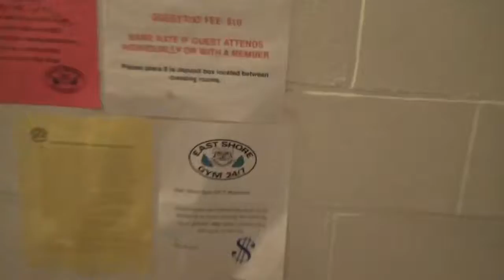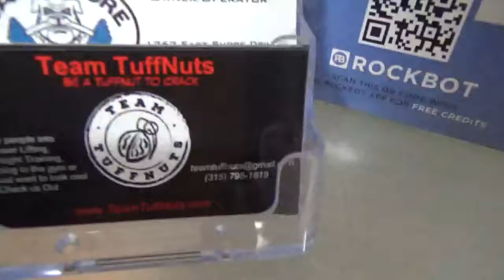Take a Quick walk with Bomber around East Shore Gym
Just a quick tour of East Shore Gym... Get your membership at eastshoregym.com Get your Team TuffNut gear at teamtuffnuts.com